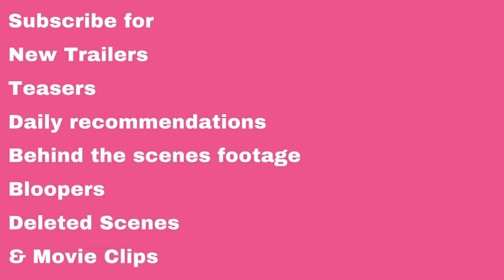Beatrix introduces herself to the Headmistress CLIP Fate: The Winx Saga S1| Sadie Soverall | Netflix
Fate The Winx Saga (2021)
Drama

Starring: Abigail Cowen | Eliot Salt | Hannah van der Westhuysen | Netflix

Fairies attend a magical boarding school in the Otherworld, where they must learn to master their magical powers while navigating love, rivalries and the monsters that threaten their very existence.
IMDb: 6.9/10
Rotten Tomatoes: 39%
89% liked this Tv Show